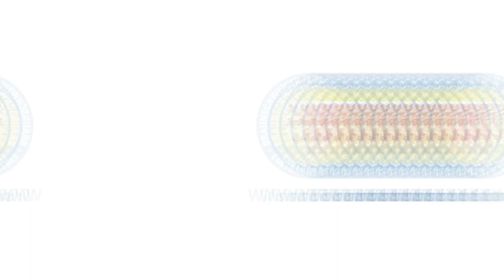Die Stimmen nach dem Unentschieden gegen den Halleschen FC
Torschütze Orhan Ademi, Niko Kijewski und Patrick Kammerbauer nach dem Heimspiel gegen den Halleschen FC